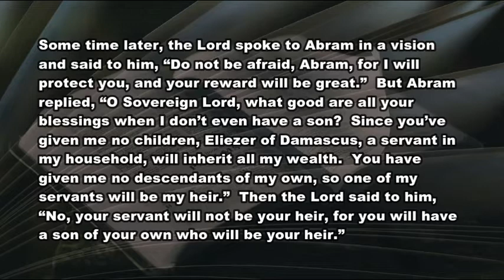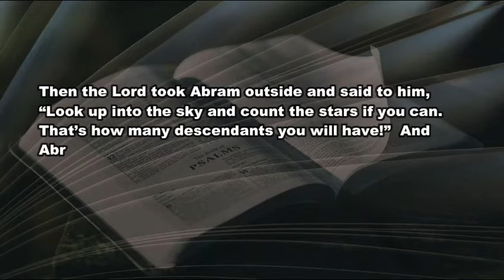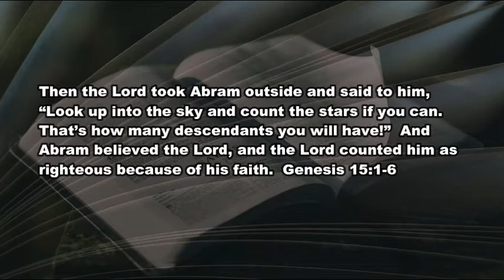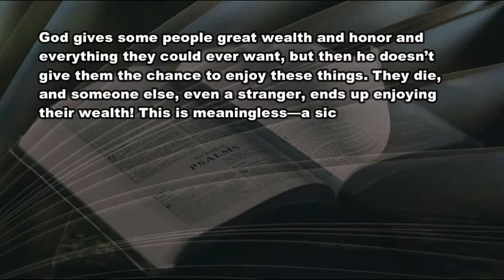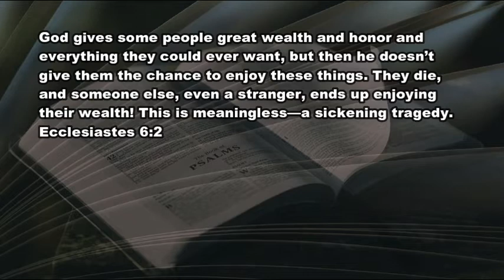2 26 21 The Evidence of Things NOT Seen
What makes life worthwhile?